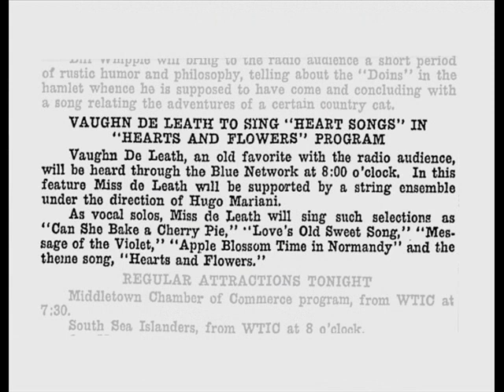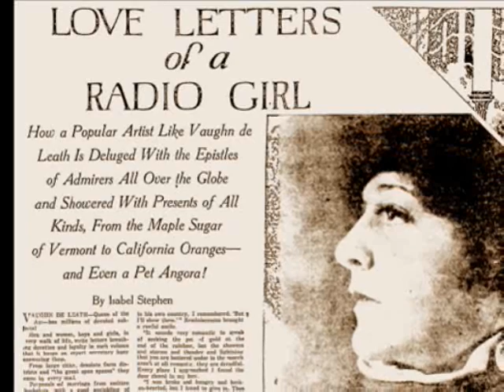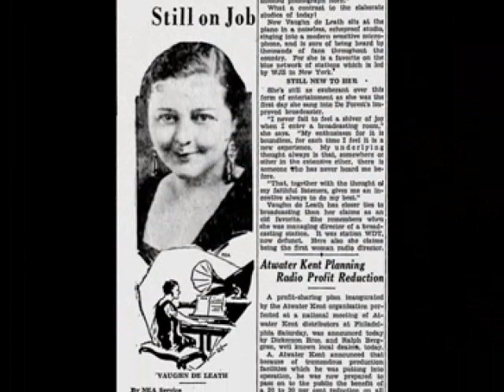Vaughn De Leath - Maybe You Think You're Fooling Baby (1922)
Maybe You Think You're Fooling Baby
Words by Grant Clarke, Music by Violinsky
Performed by Vaughn De Leath
Recorded April 5, 1922
Okeh 4597

Vaughn De Leath (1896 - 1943) was a singer with an extensive radio and recording career in the 1920s and 1930s. Sometimes credited with originating "crooning." Grew up in California. Concert singer and composer in early teens, attended Mills College in California. Reportedly first woman on radio, active from mid 1920s to early 1930s on Wrigley Show 1926-27, Firestone Hour 1929-30, various NBC shows. Managed New York station WDT. On Broadway in "Laugh, Clown, Laugh" in 1923. Returned to network radio in early 1935, continued through 1930s. In 1936 ran night club in Stamford, Connecticut. During career played vaudeville and recorded frequently. Composer or lyricist for several a songs: "Drive Safely", "Hi-Yo Silver", "I Wasn't Lying", "Blue Bonnets" and "Madonna's Lullaby."